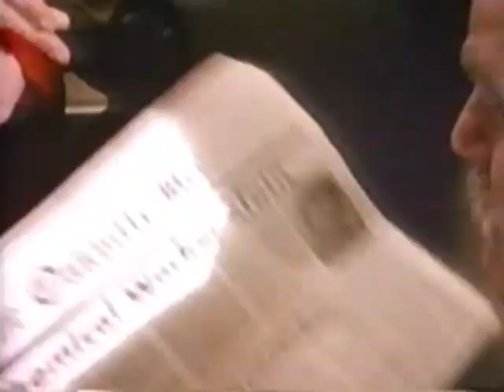Black Rainbow Trailer 1991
Director: Mike Hodges
Starring: Jason Robards, Rosanna Arquette, Tom Hulce, Jason Robards, Jr., Mark Joy, Ron Rosenthal

Official Content From Media Home Entertainment

A carnival fortune teller becomes the object of suspicion when she predicts a murder.

Movie, Black Rainbow Movie,Black Rainbow Trailer,Black Rainbow 1991, Mike Hodges,Jason Robards, Rosanna Arquette, Tom Hulce, Jason Robards, Jr., Mark Joy, Ron Rosenthal